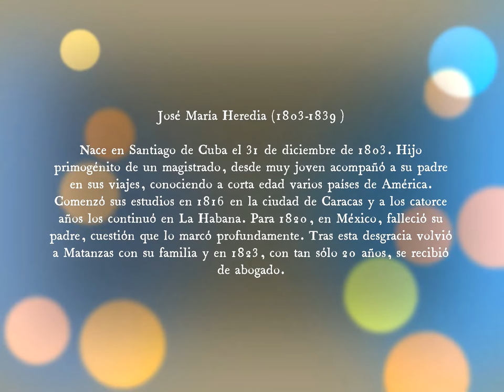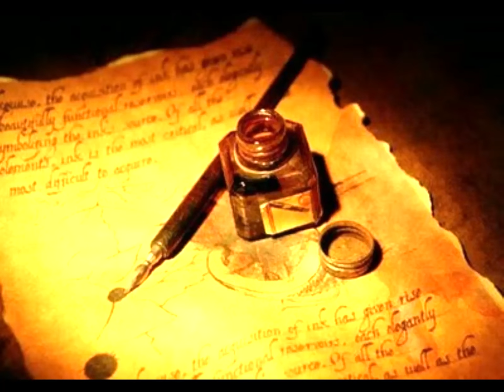Poesía de José María Heredia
Bienvenida/o a Divulgación y literacidad UAM-I~

Nuestro compañero Darío Gonzáles trae a tu alcance los poemas _Calma en el mar_ y _La caída de las hojas_.